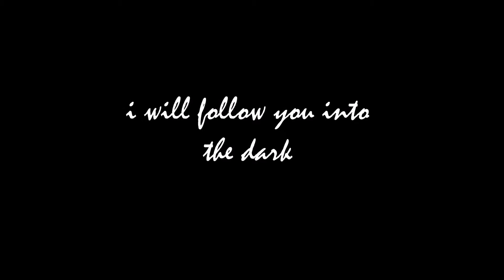I Will Follow You Into the Dark (cover) | cami m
here's my cover of death cab for cutie's "i will follow you into the dark" :) please let me know what you think.